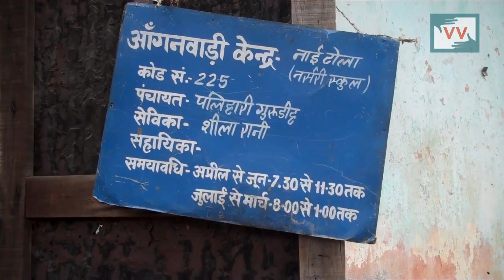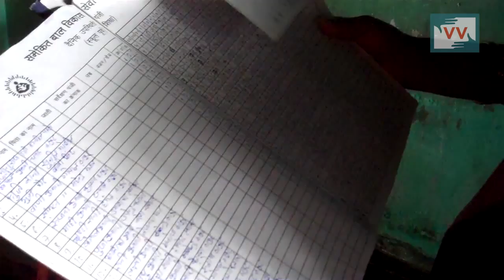Irregular ration distribution affects anganbari center in Naitola, Jharkhand - Manju Raj reports